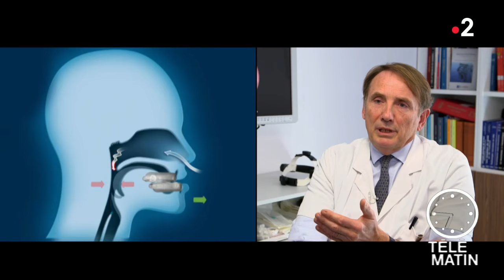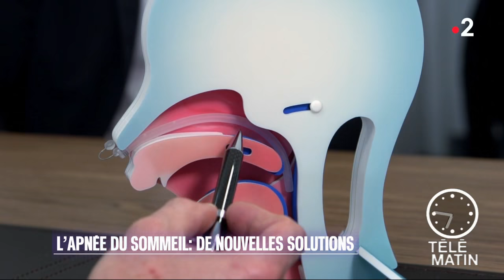Santé - L’apnée du sommeil : de nouvelles solutions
Il y a du nouveau dans le traitement de l’apnée du sommeil. Le syndrome d’apnée du sommeil concerne 5 à 7 % des plus de 18 ans, et jusqu’à 15% des plus de 70 ans.

Ce problème est lié à l’obstruction du conduit respiratoire. Il provoque des ronflements et des réveils nocturnes qui entraînent une mauvaise qualité de sommeil.